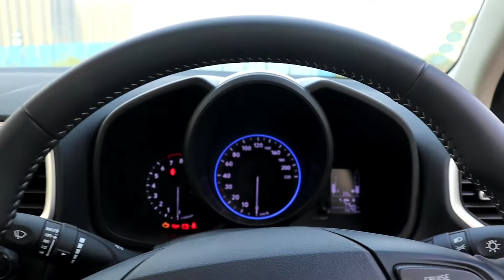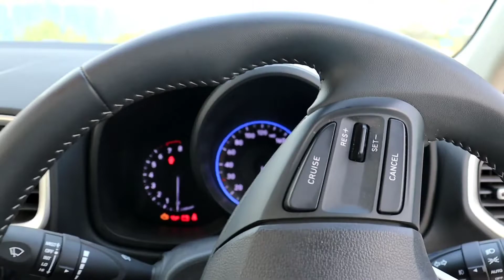जब आप Hatchback से SUV में बदलते हैं ? Venue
Hyundai
Hyundai Venue
Venue Turbo petrol
RKS AUTO TECH
Venue 2022
venue turbo
venue drag race